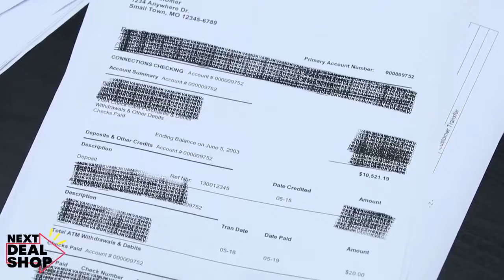Identity Theft Stamp Protect Important Information With One Swipe! Next Deal Shop